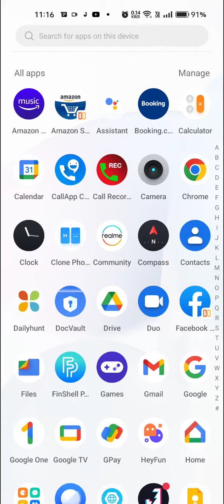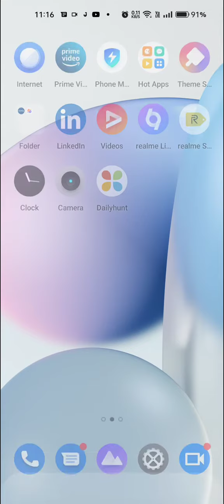How To Show Contact In Realme C33, Contact So Kaise Karen In Realme C33, Realme C33 Mein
How To Show Contact In Realme C33, Contact So Kaise Karen In Realme C33, Realme C33 Mein Contact Show Kaise Karen,

Contact_Show Realme C33